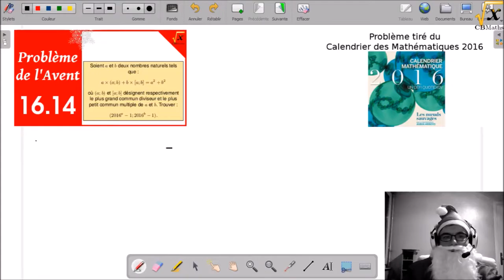PGCD/PPCM | PbAvent #16.14